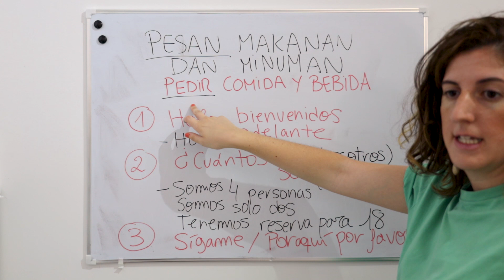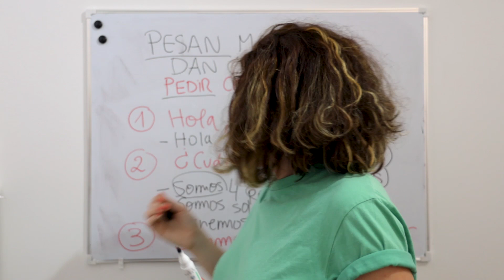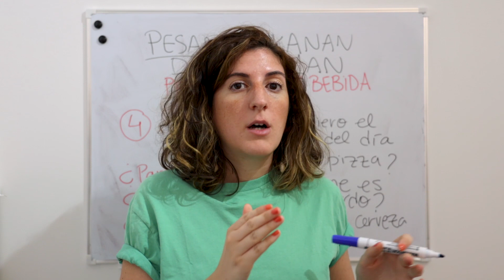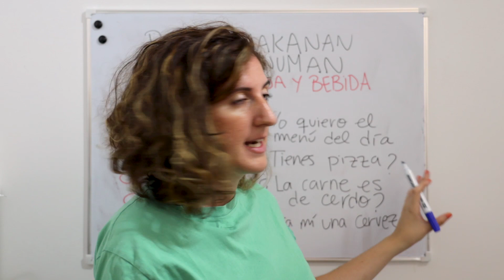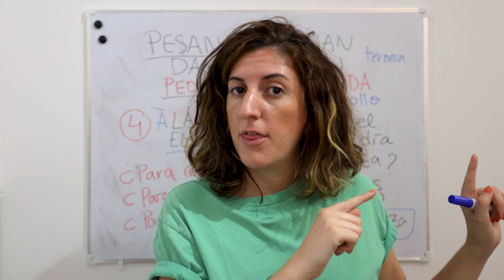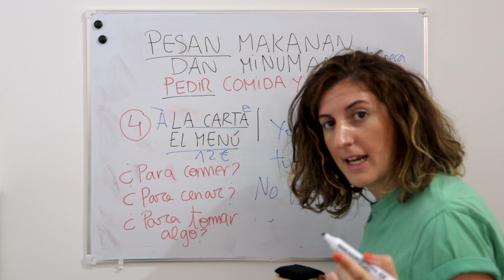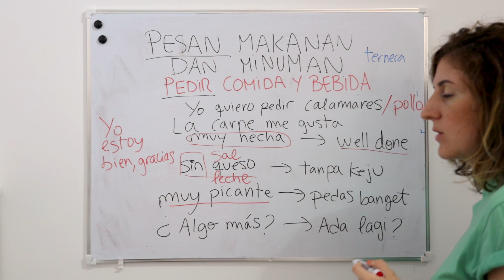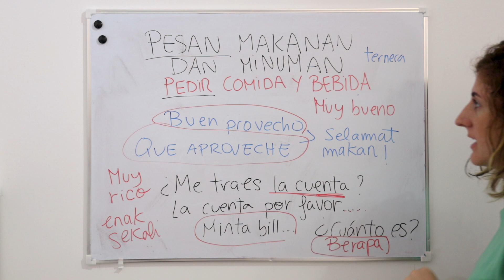PESAN MAKANAN DAN MINUMAN DALAM BAHASA SPANYOL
Di video ini kamu akan belajar bagaimana untuk memesan makanan dan minuman dalam bahasa Spanyol. Selamat belajar.

Muchas gracias.